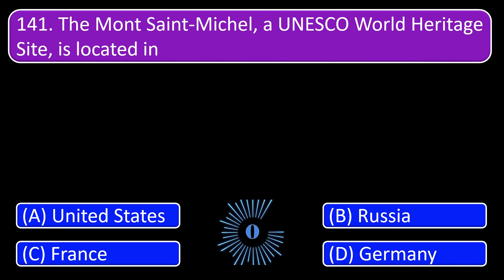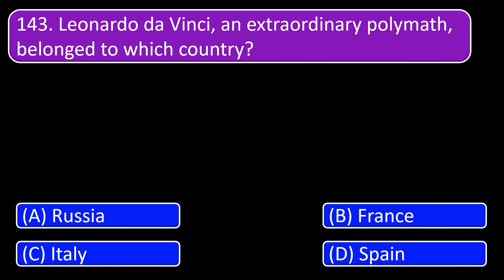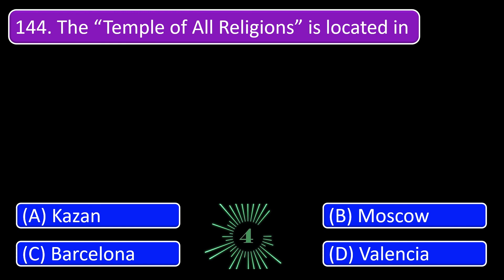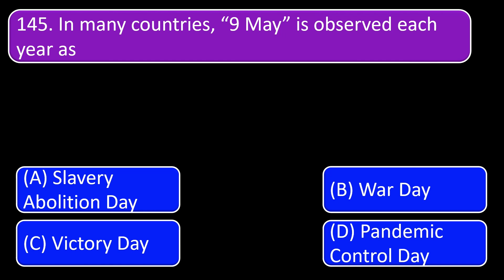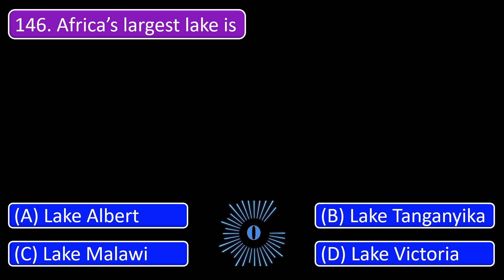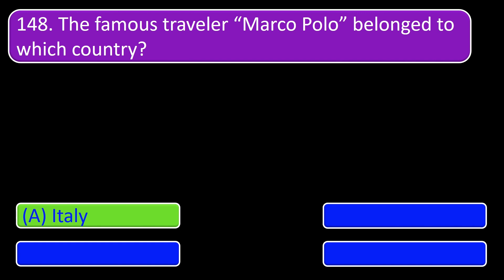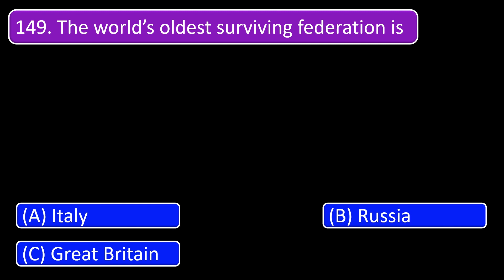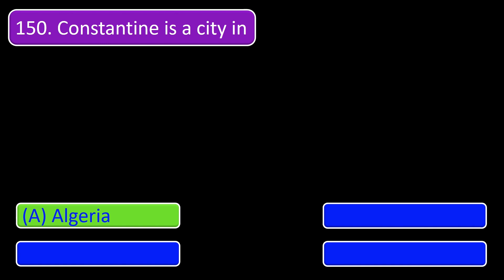1000 GK Quizzes | General knowledge for competitive exams |GK in English 2023|Question No 141 to 150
1000 GK Quizzes | General knowledge for Competitive exams |GK in English 2023 |Question No 141 to 150

General knowledge is information that has been accumulated over time through various mediums and sources. It excludes specialized learning that can only be obtained with extensive training and information confined to a single medium.
General knowledge is an essential component of crystallized intelligence. It is strongly associated with general intelligence and with openness to experience.
Studies have found that people who are highly knowledgeable in a particular domain tend to be knowledgeable in many. General knowledge is thought to be supported by long-term semantic memory ability. General knowledge also supports schemata for textual understanding.
General Knowledge or General Awareness is an important and common section in all competitive and government recruitment examinations.

“Mind your MIND” aims to contribute to the aspirants' preparation by providing detailed insights on General Knowledge, important general knowledge questions, in-depth analysis of important topics, GK questions with answers on static as well as current events happening across the world.
This is a very interesting game. There are 10 questions in each video and you have 5 seconds to answer for each